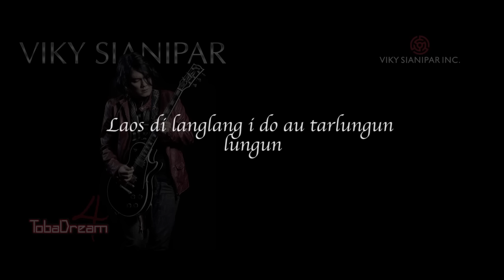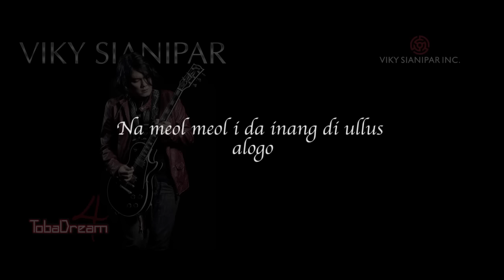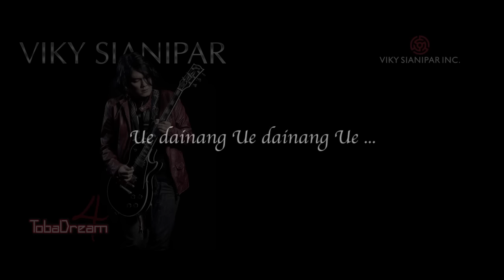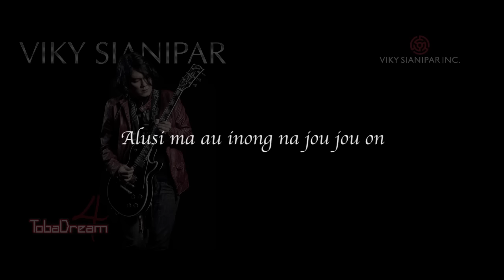Viky Sianipar Ft. Korem Sihombing - Mardalan Ahu Marsada - [Official Lyrics Video]